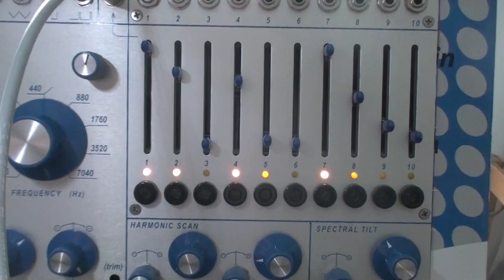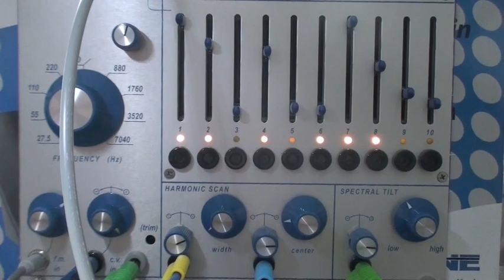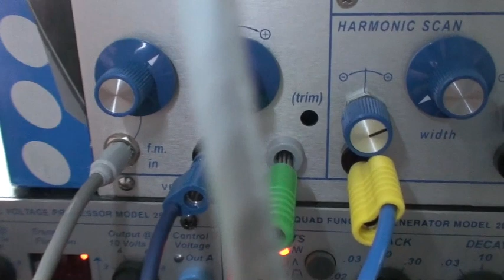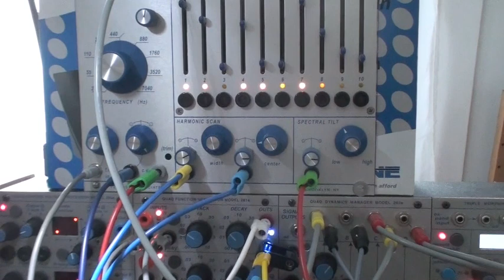6 09 12 Buchla Modular System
I found this patch from september 2012 in my backups (Buchla Patch 30). I upload it now so I can share it with you, as I can't find it on my channel.